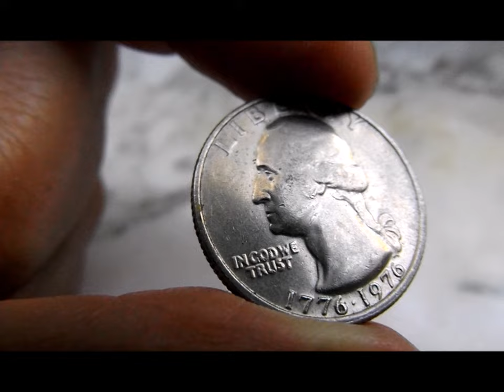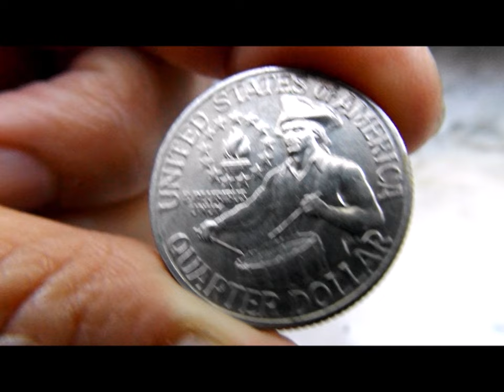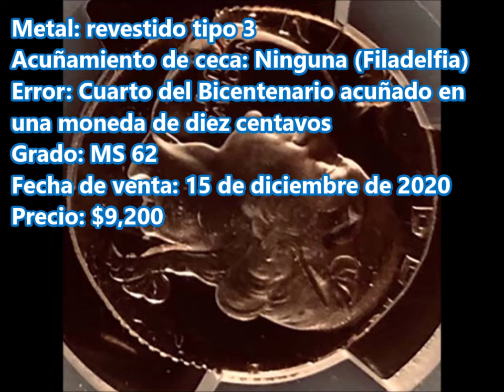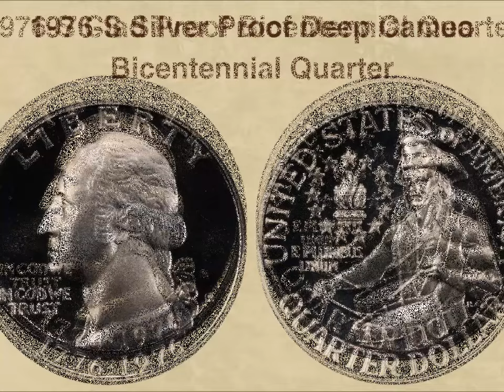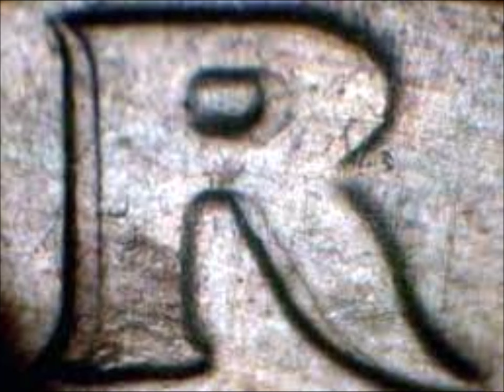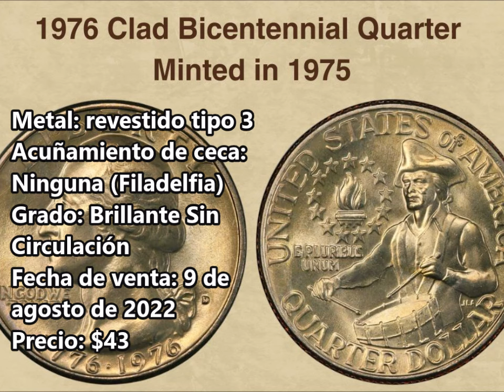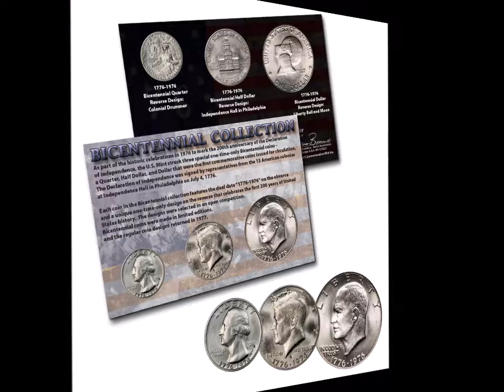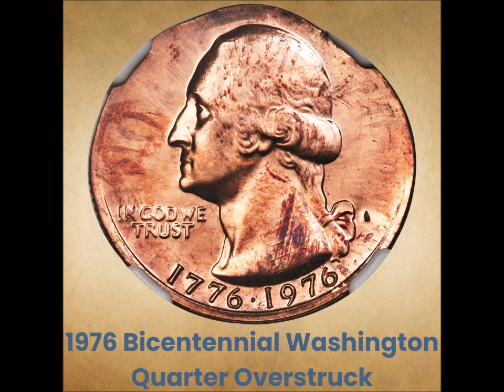(s) Las 15 Monedas Quarter Bicentenario ( 1776 1976 ) más VALIOSOS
Saludos! Hoy estaré hablando de 15 moneda quarter bicentenarios y me refiero a las monedas de 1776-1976 y en este video estaré proveyendo varios precios.  Estas monedas, no son cualquier moneda, quiero que presten atención a los detalles que voy a mencionar.

Track: CADMIUM X JAMZ X SIMONNE - Believe Me